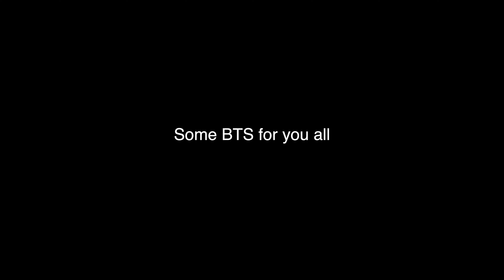తెలుగు Motovlog (w/ subtitles) | Breakfast Ride w/ Friends | Himalayan 450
A chilled out and time pass breakfast ride with friends. Hope you like the one off telugu motovlog!

I Invest and trade with Kite by Zerodha, India’s largest retail stockbroker. Open an account now.

Mobile mount
Peak Design universal mount

UE Wonderboom 2
Ulanzi Hero 10 Adapter